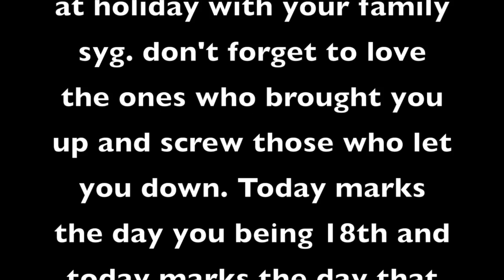Happy 18th Birthday Izzati!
i love you so much syg ! mwah